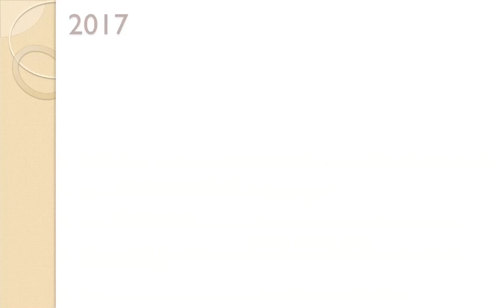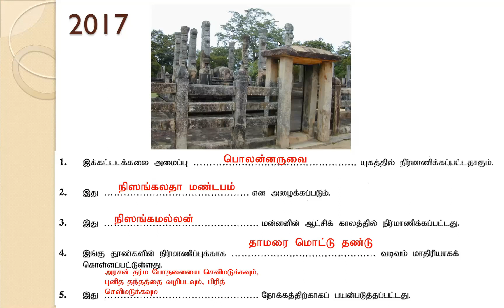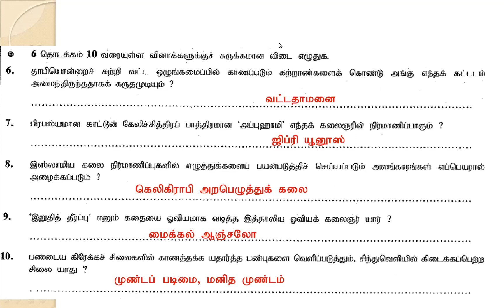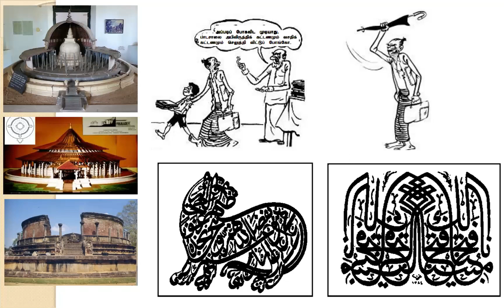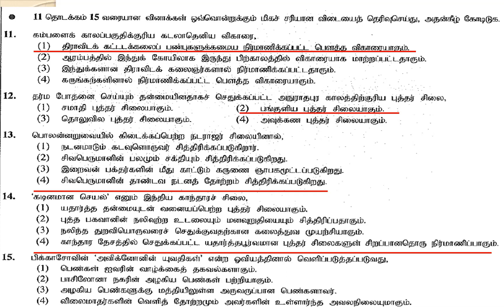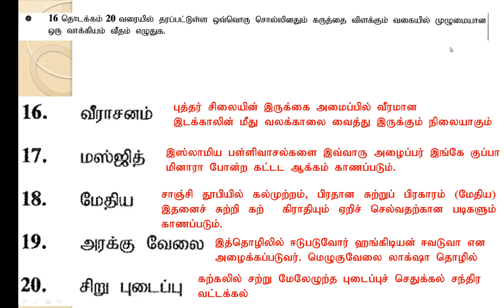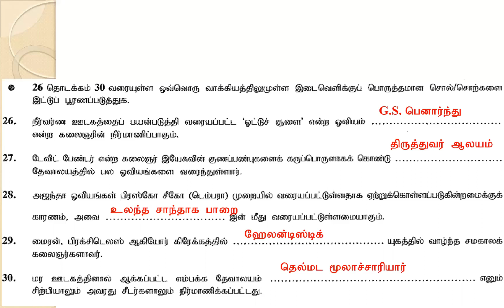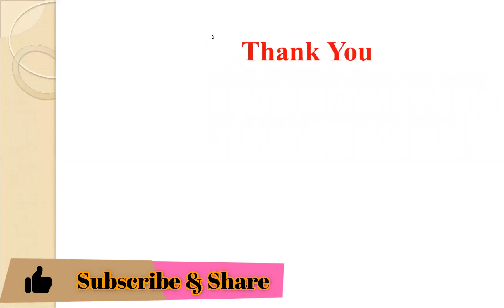Art GCE OL 2017 Past Paper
Art Part 1 Revision Past Paper 2017